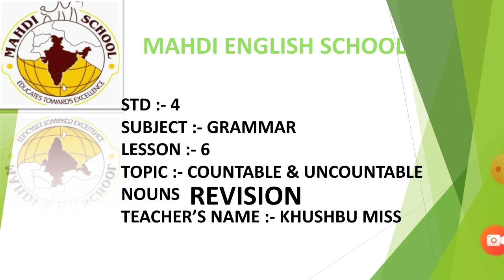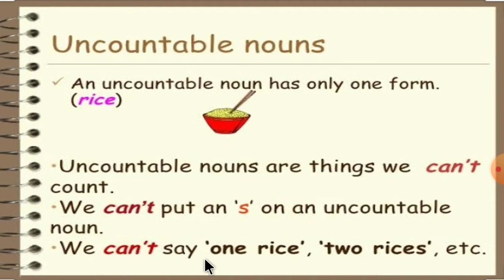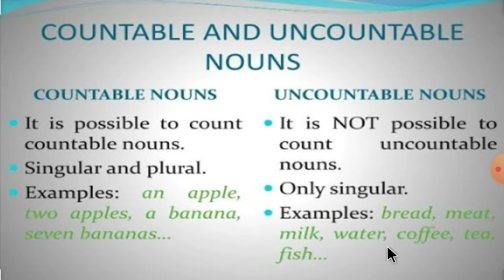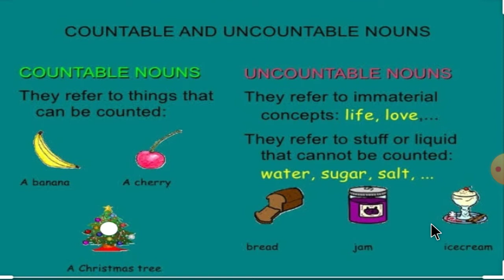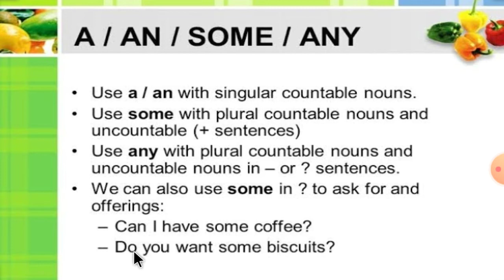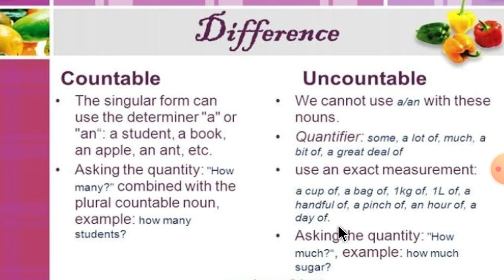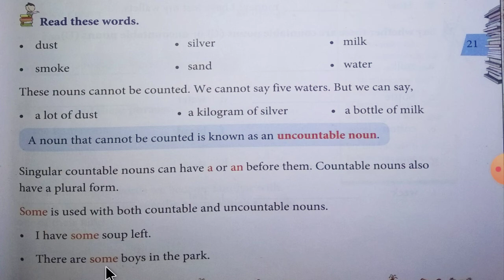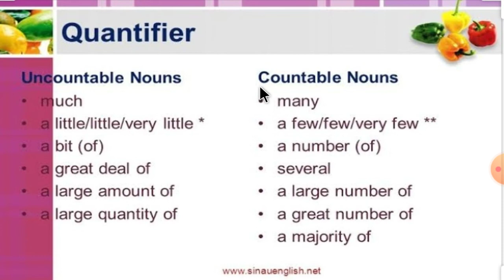English Medium - STD - 4 - ENGLISH